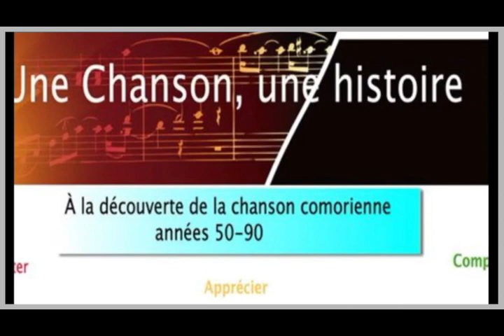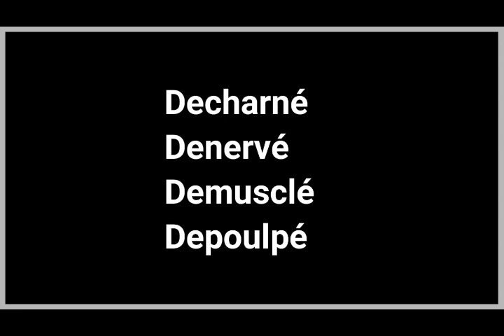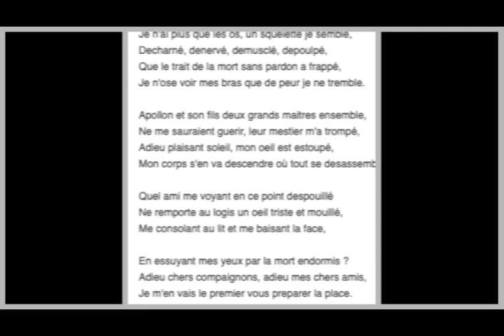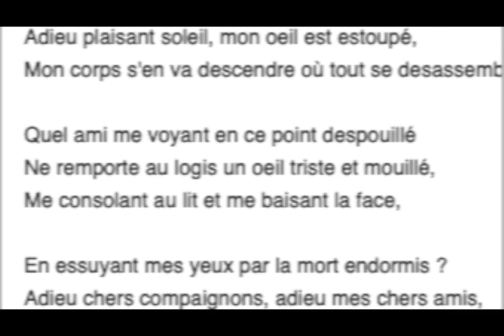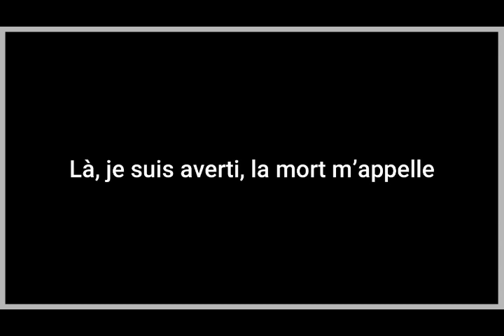La fuite du temps chez Dafine Mmidjindze et chez Ronsard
La fuite du temps est un grand thème abordé par tous les grands poètes: Ronsard, Lamartine, Mlaherbe mais aussi Mbae Tremble et Dafine Mmidjindze, des grands poètes comoriens. Découvrons ensemble en quoi "déplorer la fuite du temps" est un thème universel